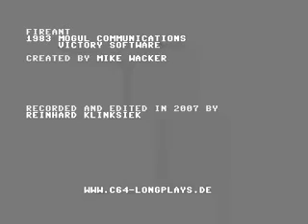C64Videoarchive039 Fireant 512kb